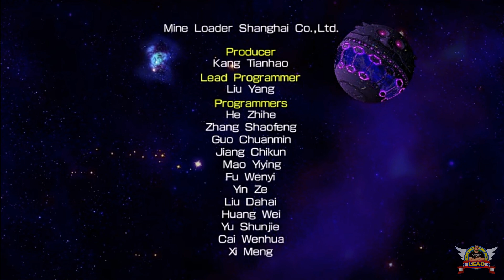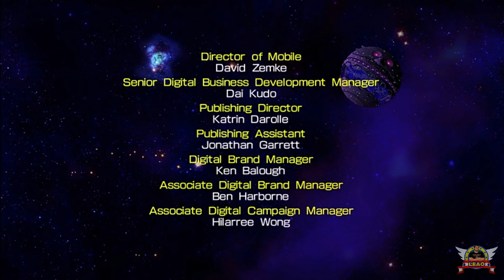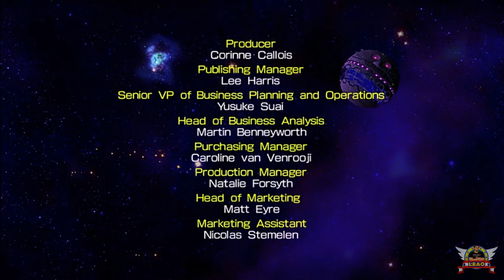Sonic The Hedgehog 4: Episode 2 (Mobile) - Death Egg MK II (Final Boss/Good Ending) #5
Fala aí pessoal, tudo certo?

VOLTAAAAAAAMOS!

Aqui é o Leão e estamos aí com mais um vídeo para o canal! Dessa vez jogando Sonic 4 EP 2! Depois de um longo período sem postar vídeos, finalmente voltamos! Confesso que não foi a melhor batalha que fiz no chefe final, mas para voltar ao ritmo está ok. Essa é a versão mobile do jogo, rodando no Xiaomi Redmi Note 8 Pro.

Aguardem por novidades hehe

Abração!

00:00 - Vinheta
00:18 - ACT 1 - A Duel With Metal Sonic
05:08 - Boss: The Beginning of the End
08:34 - Ending